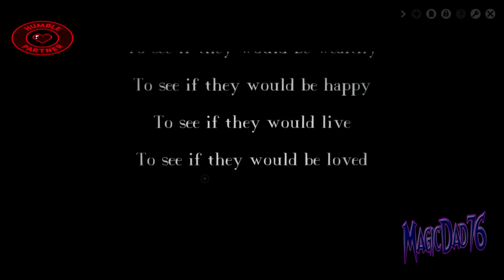What the &#%* Did I Buy Episode 46 - Year Walk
If you want to pick up this game you can get it at the humble bundle while supporting both me and the charity of my choice, Child's Play.  Child's Play is a charitable organization that donates toys and games to children's hospitals worldwide.

New Schedule
Monday - Tropico
Tuesday - Two World's II
Wednesday - Skyrim
Thursday - Steamworld Heist
Friday - Evoland 2
Saturday - Toy Odyssey
Sunday - What the &#%* Did I Buy?

Games that I will stream are:
Jackbox Party Pack  1-3, Death Road to Canada, Minecraft, Final Exam, Golf With Your Friends, Craft the World, Stardew Valley and others as I find them in my several game site libraries